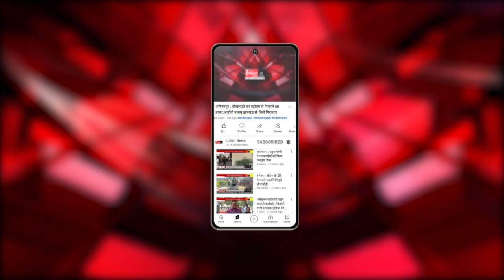Amarpatan : विश्व अंगदान दिवस के अवसर पर विद्यार्थियों ने बताया अंगदान का महत्व।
Our Links